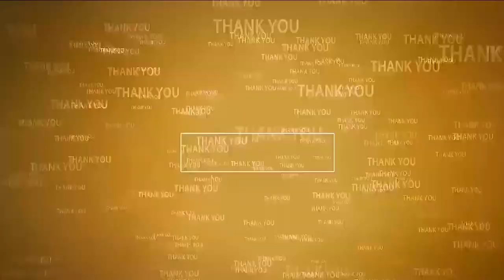ఇందుకూరుపేట‌లో సాధారణ సర్వసభ సమావేశం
- హాజ‌రైన ప‌లువురు ప్ర‌జాప్ర‌తినిధులు, అధికారులు